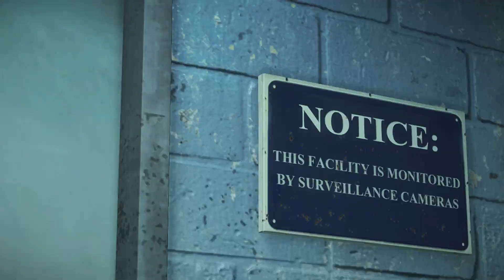Dead Rising 3 Gameplay ITA Parte 47 - La Preda, Lauren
▂ ▃ ▄ ▅ ▆ ▇ █ LEGGIMI █ ▇ ▆ ▅ ▄ ▃ ▂

Dead Rising 3 HD. Live commentary.

Hai suggerimenti? Scrivici qui ► bsquaredinteractive (at) outlook • com